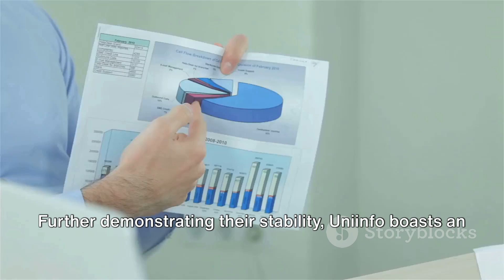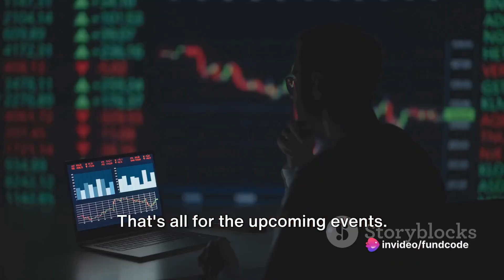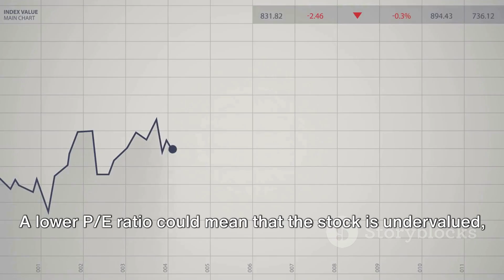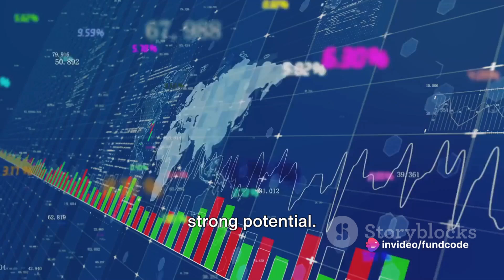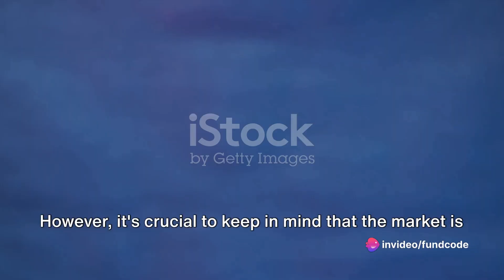UNIINFO TELECOM COMPANY SHARE,UNIINFO TELECOM SHARE PRICE,TELECOM,UNIINFO,UNIINFO TELECOM SERVICES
Uniinfo Telecom Services Ltd: A Comprehensive Analysis by fundcode's Workspace

OUTLINE:

00:00:00 Introduction to Fundcode
00:00:21 Latest Updates on Uniinfo Telecom Services Ltd
00:01:07 Upcoming Events
00:01:42 Technical Analysis
00:02:39 Fundamental Analysis
00:03:42 Target and Conclusion